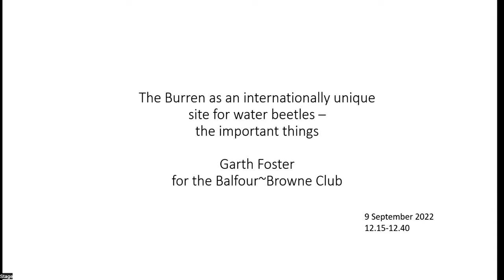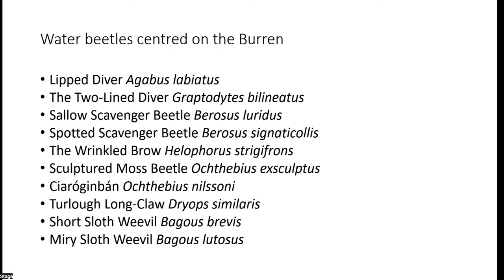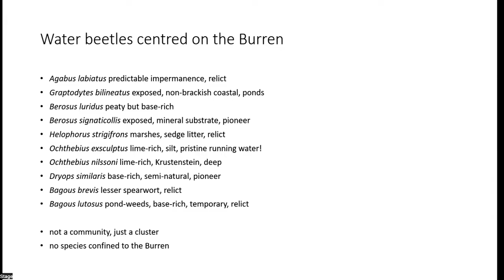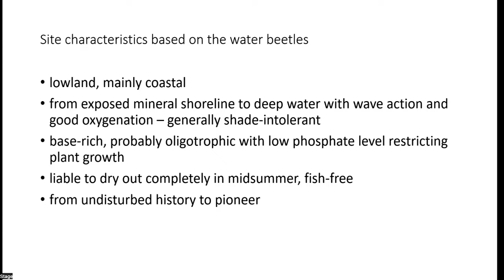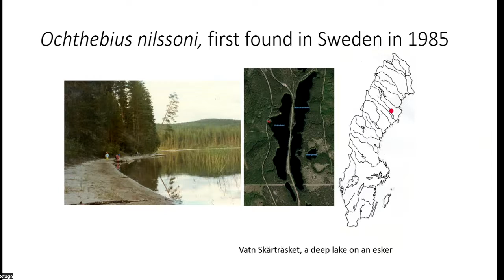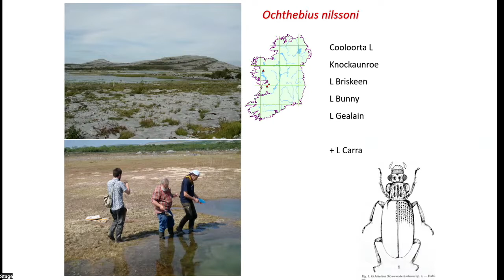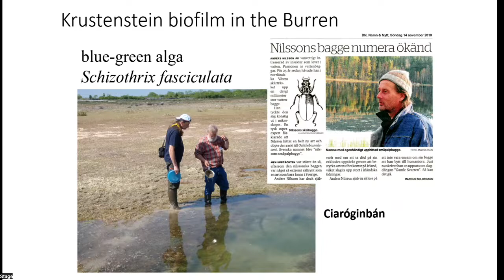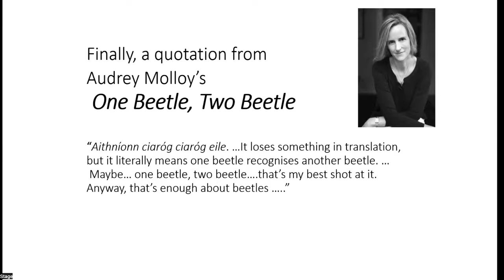Day 1: talk 5: Burren Inverts - Garth Foster